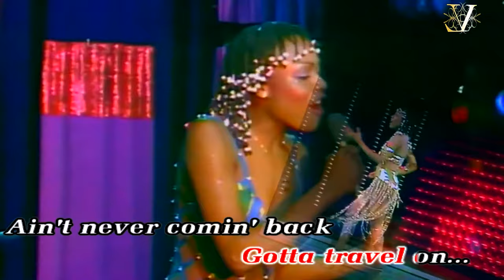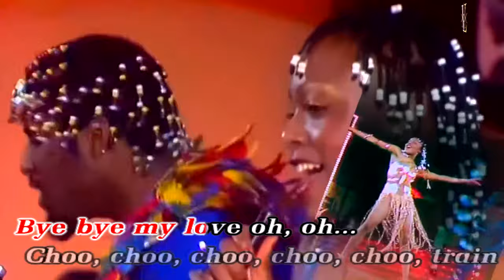One Way Ticket - Eruption [Official MV with Lyrics in HQ]